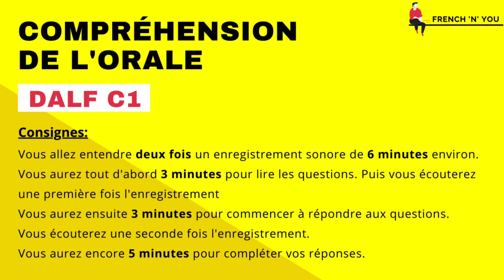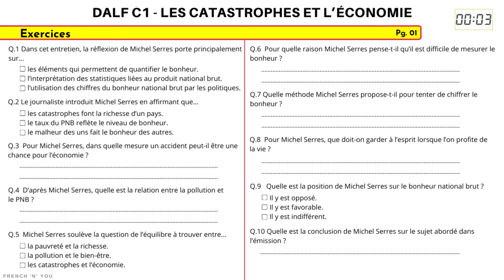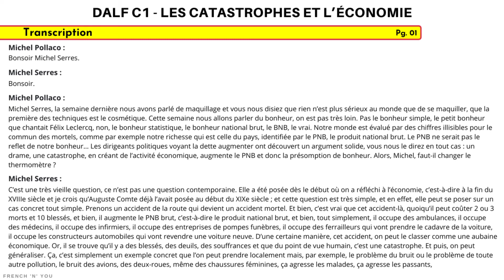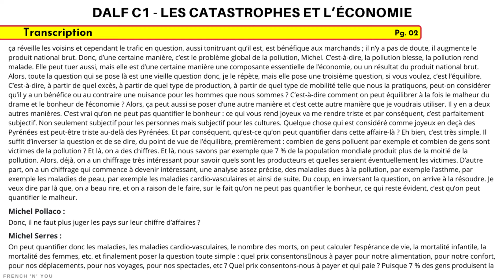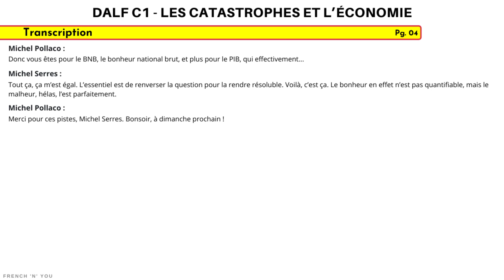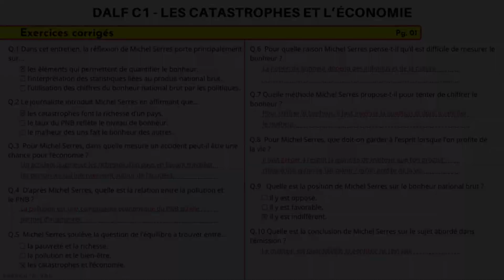DALF C1 - Compréhension de l'oral [No. 03] | DALF C1 Listening Practice Test Online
Frenchlistening Practice for DalfC1.
Bonjour et Bienvenue! (Hello and Welcome)
In this video, you will find some questions, answers, and transcription at the end.

This is the third video of the playlist. We are launching the complete playlist very soon. This playlist will help you enhance your French Listening skills and boost your DalfC1.

Practice your French daily listening practice. Compréhension de l'oral french listening practice test online. Enhance your French listening skills.

Exemples de sujets DALF C1, Préparation DALF, Destination DALF C2